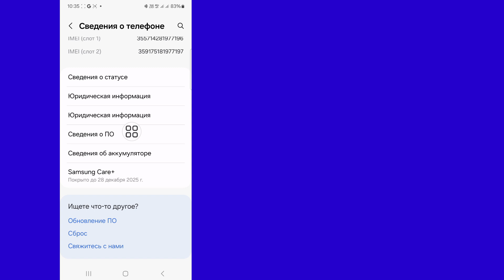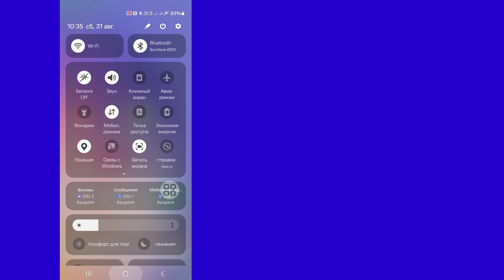Исправить отключение экрана голосового воспроизведения WhatsApp (100% работает)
Исправить отключение экрана голосового воспроизведения WhatsApp (100% работает) |  Проблема с выключением экрана при воспроизведении голосовых сообщений WhatsApp

Привет, ребята,

 Здесь, в этом видео, я покажу вам (исправить проблему с выключением экрана при воспроизведении голосовых сообщений WhatsApp). Продолжайте смотреть видео до конца, это очень простой и легкий метод.

 Если у вас есть запросы на обучение, дайте мне знать в комментариях! Я сделаю это для вас в течение 1 дня.

 Ваши вопросы:

 как исправить выключение экрана при воспроизведении звука в WhatsApp

 как отключить датчик приближения в ватсапе на андроиде

 Проблема с экраном голосовых сообщений WhatsApp

 держать экран включенным во время прослушивания аудиосообщений

 Проблема с выключением экрана голосовых сообщений WhatsApp на Android 12

 Как решить проблему с выключением экрана воспроизведения звука в WhatsApp

  Датчик приближения WhatsApp не работает

 Датчик приближения WhatsApp отключить

Отказ от ответственности за авторские права В соответствии с разделом 107 Закона об авторском праве 1976 года допускается «добросовестное использование» для таких целей, как критика, комментарии, новости, репортажи, технологии, стипендии и исследования.